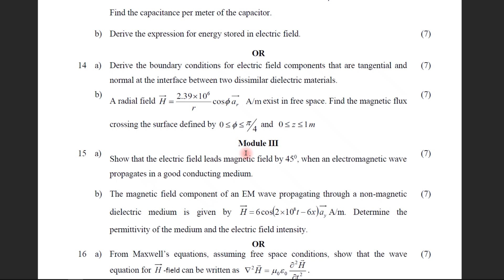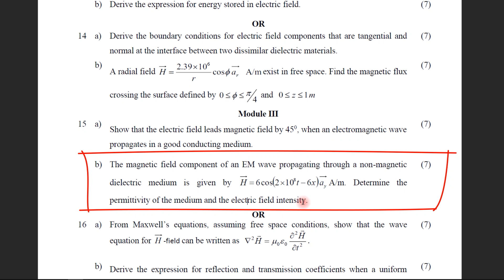Step by step Solution of previous year question paper | S6 KTU 2019 Scheme | Module 1 | 15 b)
Step by step solution for APJ ABDUL KALAM TECHNOLOGICAL UNIVERSITY
Sixth Semester B.Tech Degree Examination June 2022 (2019 Scheme)

Question 14 b)The magnetic field component of an EM wave propagating through a non-magnetic dielectric medium is given by ( ) y H 6cos 2 10 t 6x a 8 =  − A/m. Determine the permittivity of the medium and the electric field intensity. (7 Marks)

** Regret for the missing of cursor highlight. cursor is not capturing in OneNote